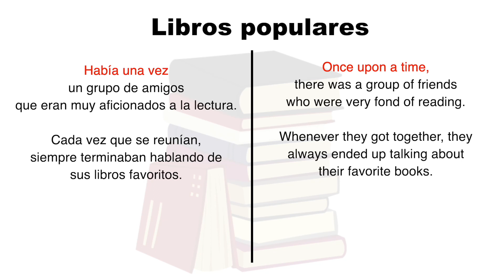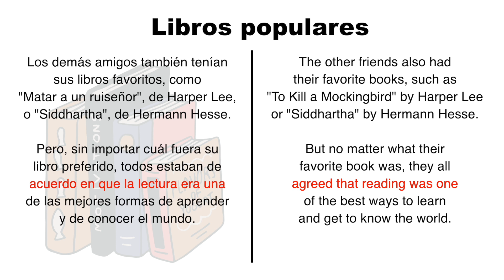Spanish comprehensible input - Popular Books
Other helpful Spanish Learning and Spanish Listening Practice.Throughout your language learning journey, one of the many important aspects includes understanding, which is why we made this Spanish comprehensible input content.

One of the best ways to Learn Spanish is by reading short stories. That’s why we created this series to show both English and Spanish subtitles, that way you can learn and improve your Spanish comprehension